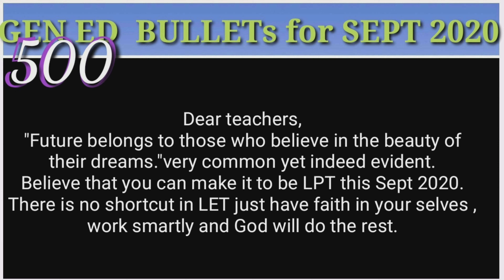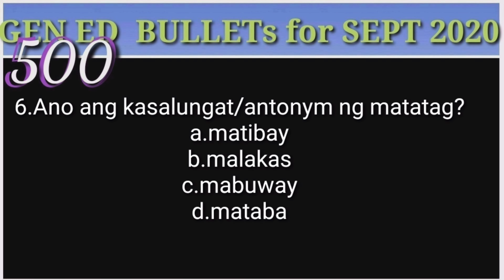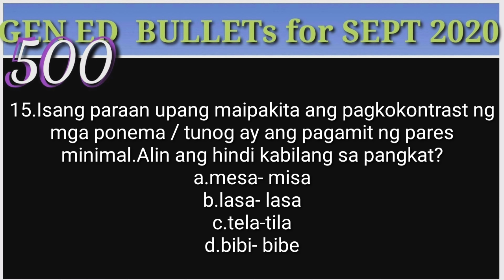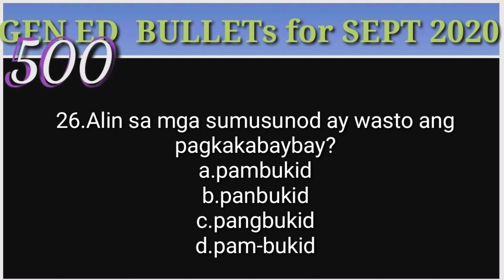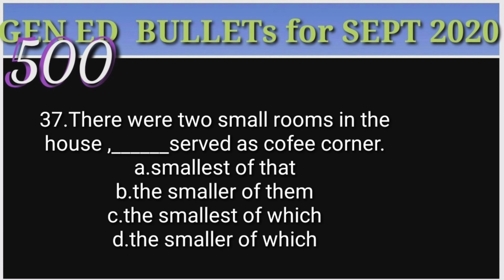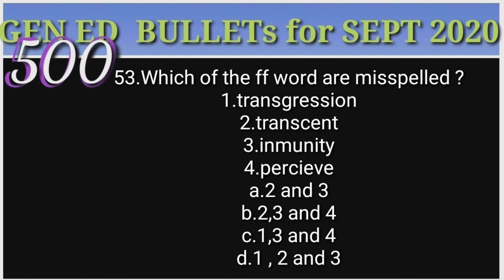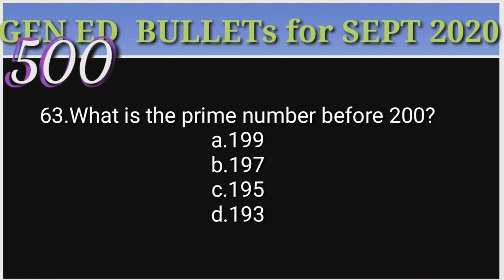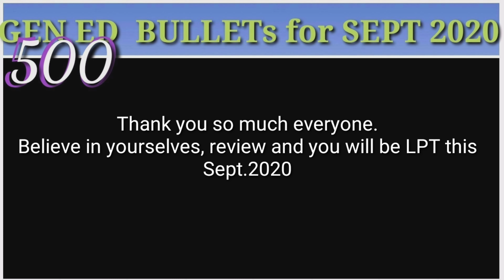LET REVIEWER | GENERAL EDUCATION| COMPILATION OF PREVIOUS ACTUAL LET QUESTIONS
LET REVIEWER
Hi teachers, take time to comprehend the theories.
To assess yourselves, please answer the questions.At the end of the video , check your work.Repeat the exam until you made it to get atleast 60/70.
Be blessed